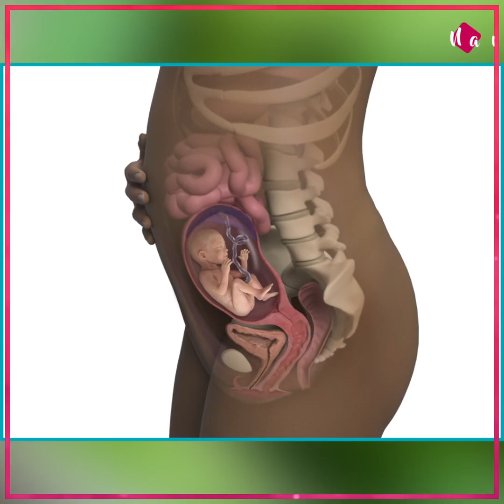.Pregnancy Ka Last Month: नौवें महीने में ये लक्षण दिखें तो तुरंत ही डाक्टर के पास जाएं,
.Pregnancy Ka Last Month: नौवें महीने में ये लक्षण दिखें तो तुरंत ही डाक्टर के पास जाएं, इस समय क्या करें और क्या नहीं, ये 4 काम करने बेहद जरूरी